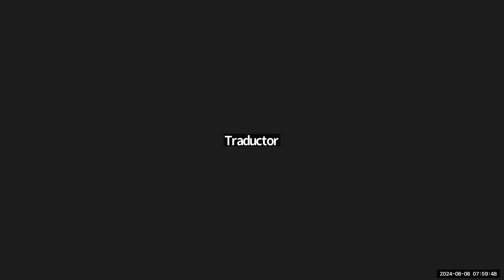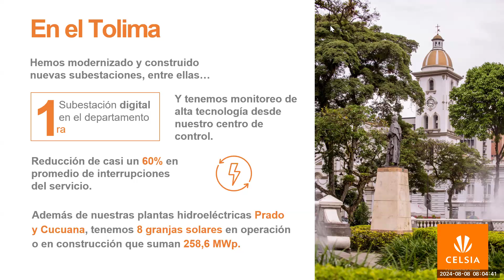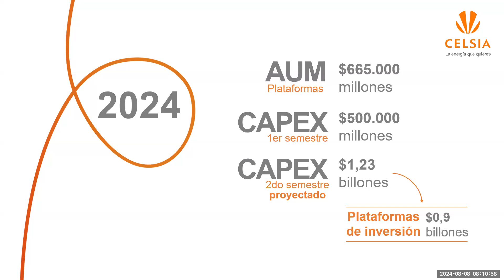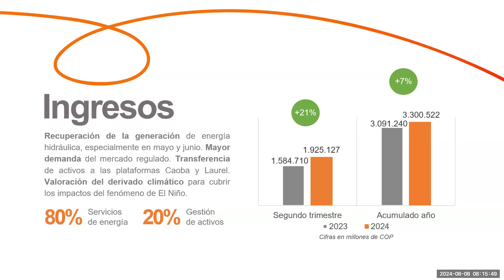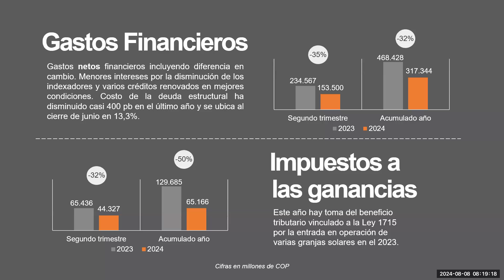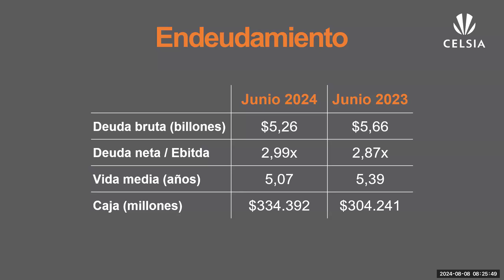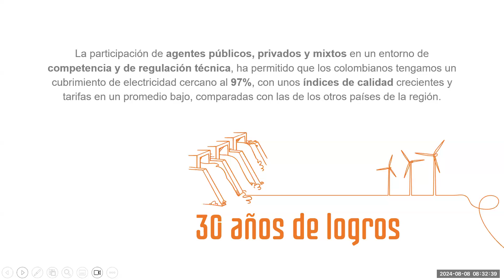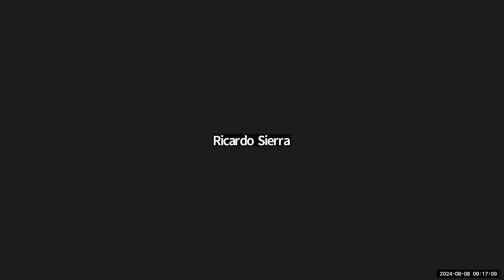Teleconferencia de Resultados 2T-2024 - Español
En el segundo trimestre del año, Celsia, empresa de energía de Grupo Argos, presenta resultados financieros positivos y celebra 5 años de operación en el Tolima avanzando en calidad de servicio y cumpliéndole al departamento como socio del desarrollo.

“Nos sentimos muy orgullosos de los resultados que hoy presentamos, porque luego de un primer trimestre muy complejo por el fenómeno de El Niño, en este periodo, comparado con el del año anterior, logramos una ganancia acorde con el tamaño de nuestras inversiones y que nos permite como empresa privada ser un generador de empleo de calidad, con más de 2.200 celsianos; contribuir cuantiosamente con impuestos a la Nación para el desarrollo del país, y enriquecer la vida de nuestros clientes y aliados. Esto es generar valor para la compañía y sus grupos de interés”, comentó Ricardo Sierra, líder de Celsia.